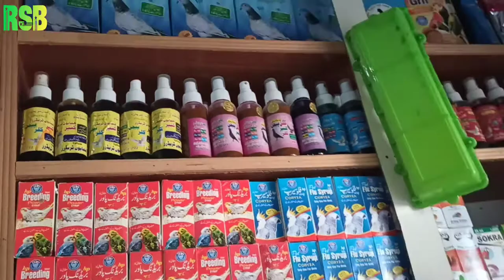Birds sale shop Pakistan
Birds sale shop

YouTube Raja Nadeem Vlog